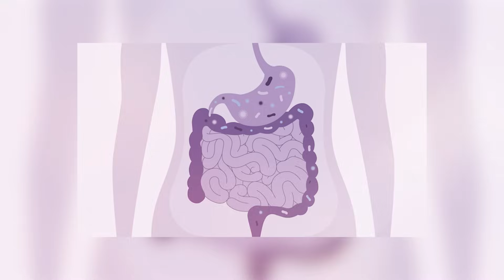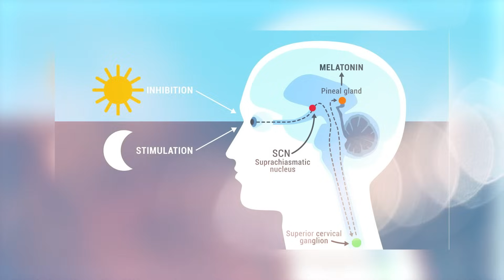Is Keto Killing Your Gut? 5 Warning Signs You Shouldn't Ignore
Health Coach Kait (BSc Nutrition & Exercise) is a certified health and nutrition coach who specialises in blood sugar control and insulin resistance. You will learn how to improve your health through sustainable diet and lifestyle changes. Kait covers health topics like lowering blood sugar, lowering A1c, reversing insulin resistance, weight loss, abdominal fat loss, lowering blood pressure, reversing PCOS and more. Getting healthy does not have to be difficult. Small changes add up and lead to sustainable results!

0:00 Intro
0:45 What is a healthy gut?
1:30 Is keto bad for the gut?
2:22 Signs of an unhealthy gut